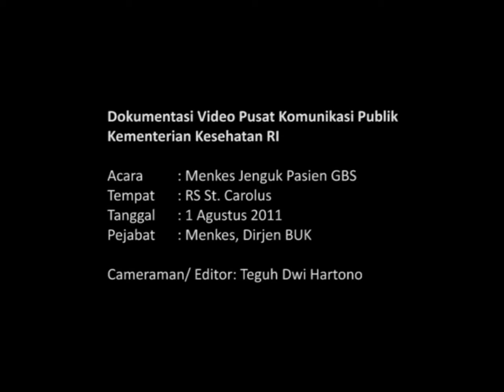Menkes Kunjungi Pasien GBS di RS St Carolus Jakarta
Menkes kunjungi Shafa Azalia, bocah 4 tahun 7 bulan, yang menderita Guillain Barre Syndrome (GBS), di ruang ICCU RS St Carolus Jakarta. Shafa sudah hampir 10 bulan tak bisa lepas dari peralatan medis, seperti ventilator dan pemantau detak jantung, untuk menyelamatkan nyawanya.
GBS adalah penyakit auto imun, dimana sistem imun menyerang kekebalan tubuhnya sendiri. Dalam kasus Shafa, menyerang sistem pernafasan. Sehingga dia tak bisa lepas dari ventilator.
Biaya perawatan dan pengobatan GBS sangat tinggi. Karena itu, pemerintah tak mungkin bisa menanggung pembiayaan sendiri, sehingga meminta pihak swasta, maupun perorangan, untuk ikut peduli kepada pasien GBS.